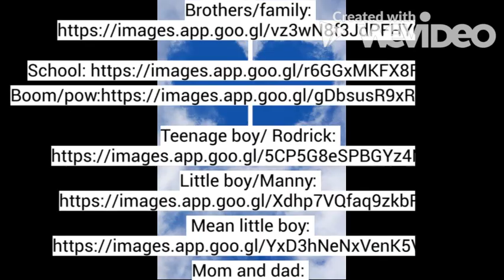Diary of a Wimpy Kid Rodrick Rules book trailer by Rylee G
"Diary of a Wimpy Kid: Roderick Rules" by Jeff Kinney  book trailer by Rylee G.